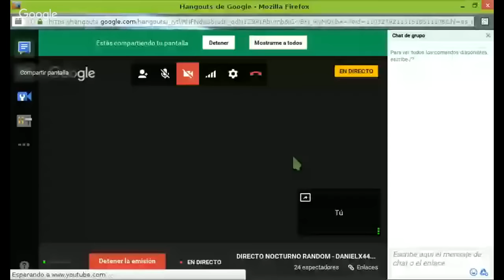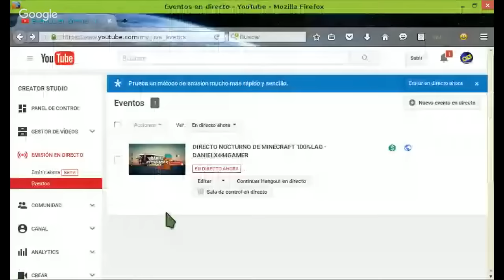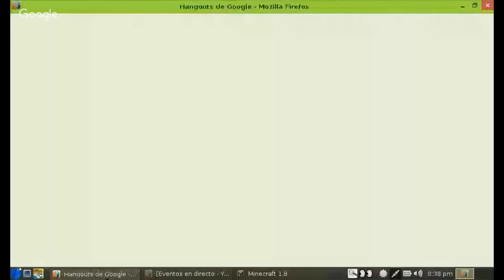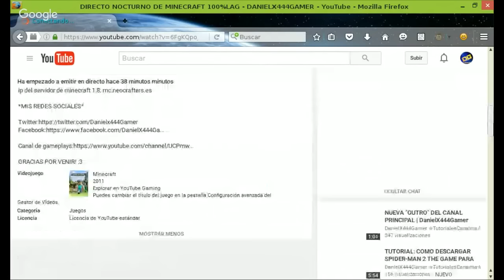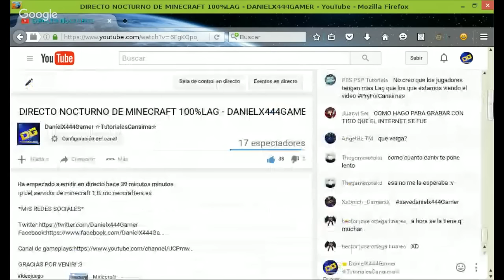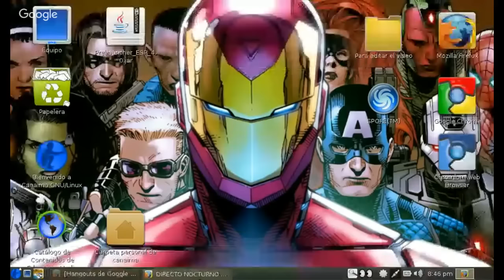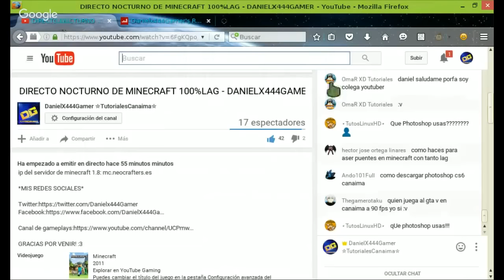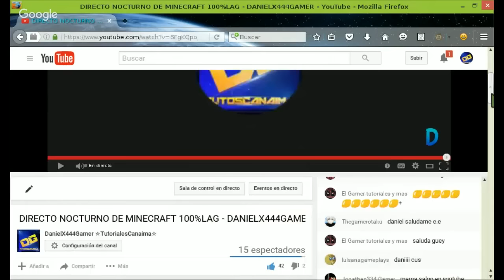DIRECTO NOCTURNO DE MINECRAFT 100%LAG - DANIELX444GAMER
ip del servidor de minecraft 1.8: mc.neocrafters.es

GRACIAS POR VENIR! :3